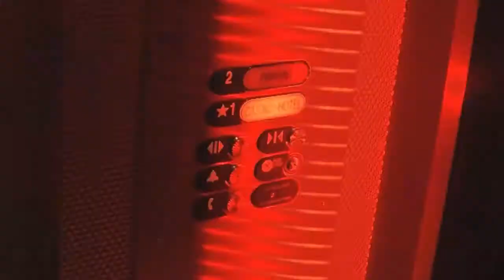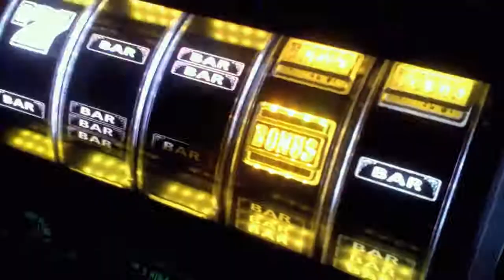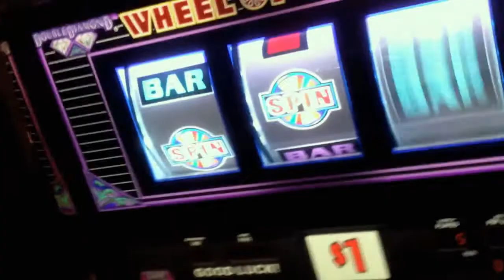Living Like You're Gambling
The New Planets "Living Like You're Gambling" (concept video)